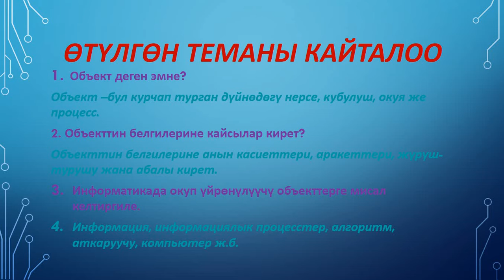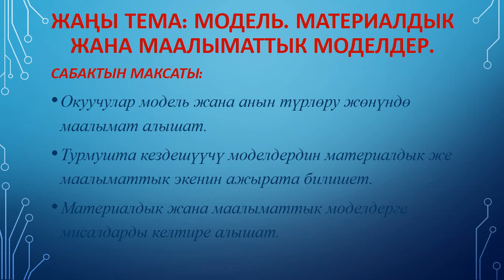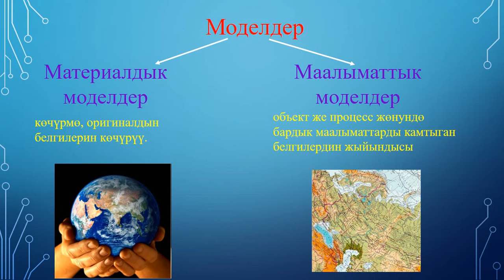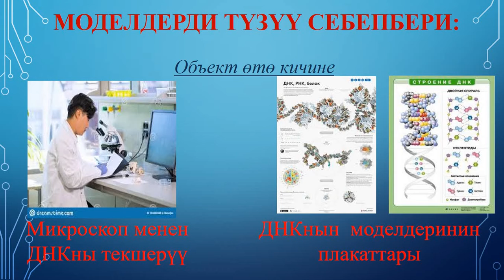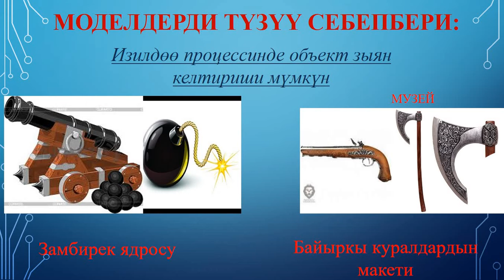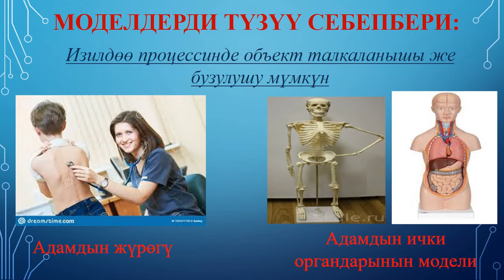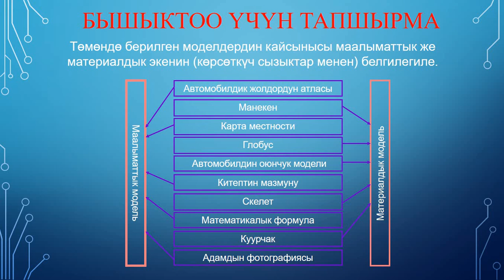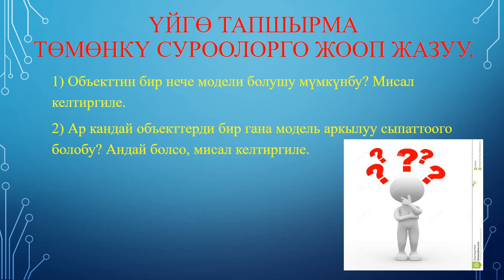Информатика - Моделдер, 7- класс, Токтогул мектеби, Ала-Бука району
Ала-Бука районуна караштуу №24 Токтогул атындагы жалпы билим беруучу мектебинин математика мугалими Сыдыкова Алия Абдразаковнанын 7-класстар үчүн сабагы